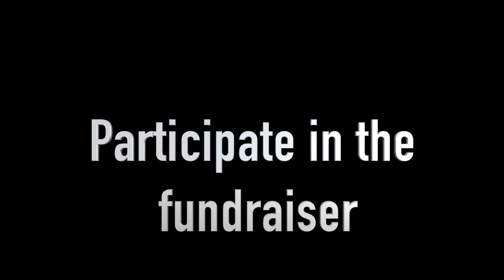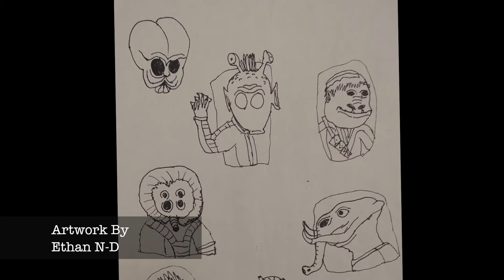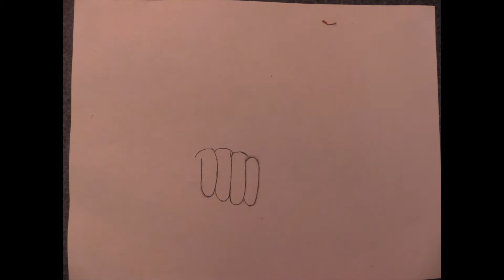2017-18 October 31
CMA/Elm Place News 2017-18
Elm Place Middle School